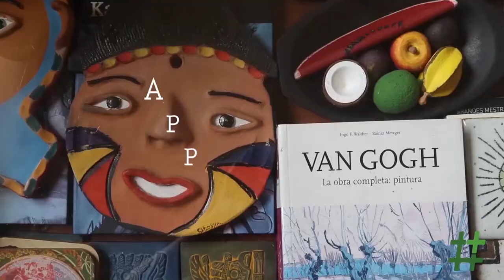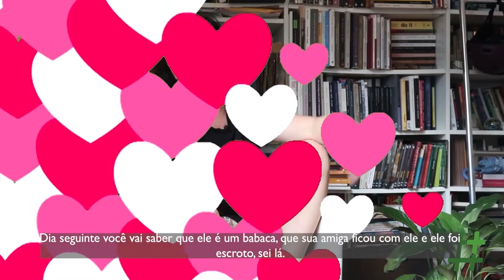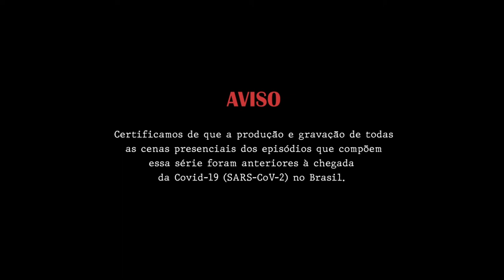A Prática sem Perfeição: Geração Y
“A Prática sem Perfeição” é uma websérie que mostra como mulheres empoderadas, de diferentes gerações, compartilham suas experiências em aplicativos de relacionamentos.

Descolada, Roberta é independente e moderna. Antes da pandemia, estava com um namorado que conheceu pessoalmente. Durante o confinamento, o namoro terminou. Tempos depois, ainda direto em casa, retornou ao aplicativo. Hoje, está ficando com o ex-namorado novamente e não vê problema, em um futuro, em usar outra vez um aplicativo de relacionamento, desde que tenha também uma vida social offline. Roberta não tem paciência para conversas apenas virtuais.

Direção e Roteiro:
Leila Meirelles
Mariana de Assis

Direção de Arte:
Denise Calasans

Imagem e Edição:
Maria Paula Barsotti